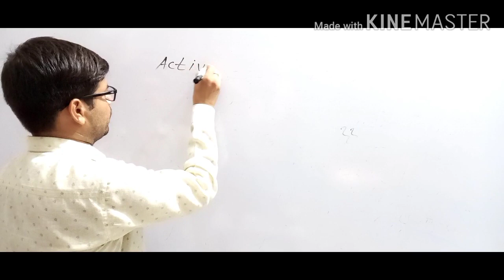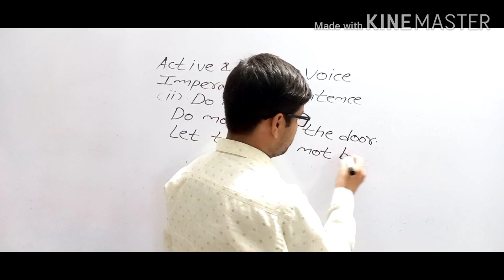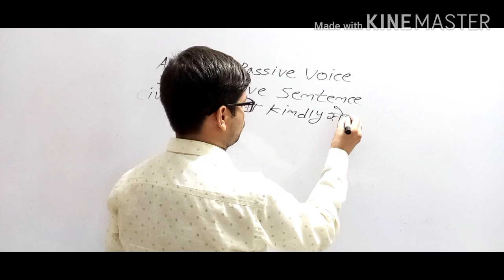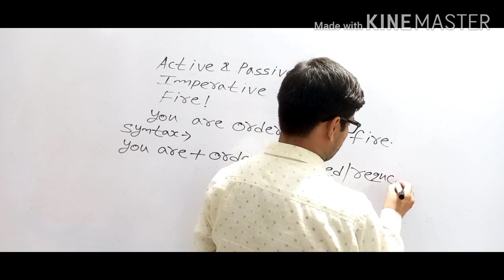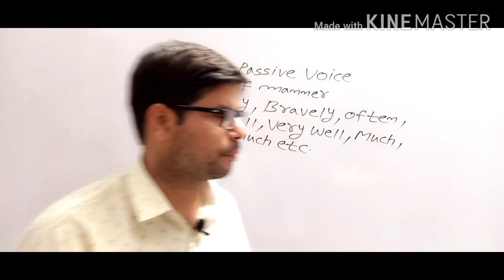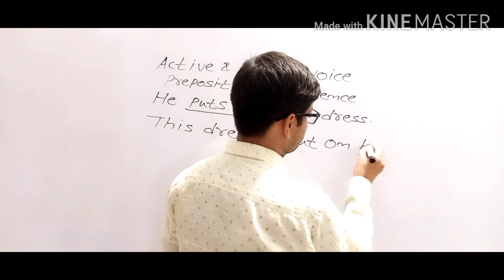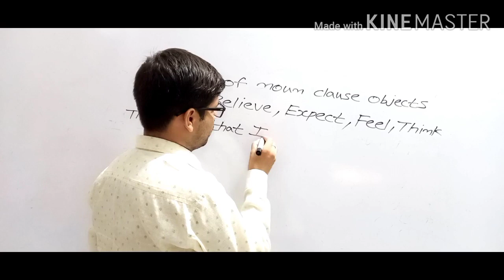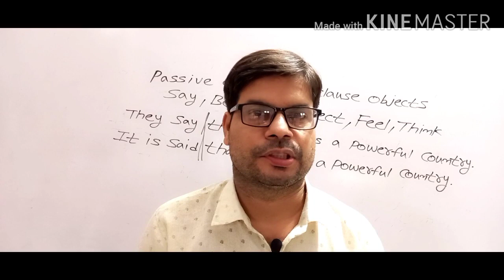Active and passive voice sub topics part two